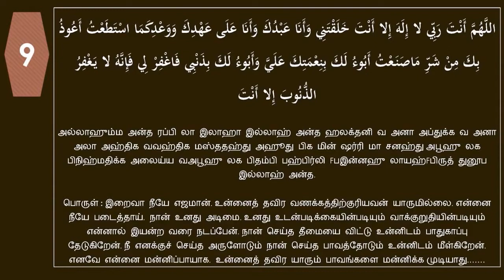ஒவ்வொரு முஸ்லிமும் காலையிலும் மாலையிலும் இந்த பிரார்த்தனையை செய்யாமல் அந்த நாள் செல்லக்கூடாது